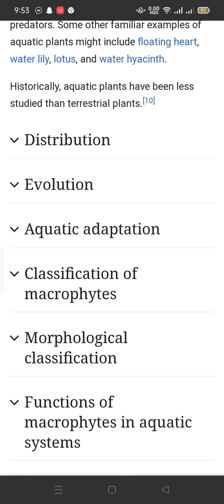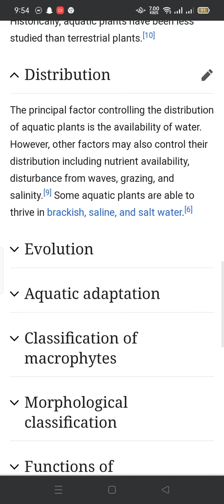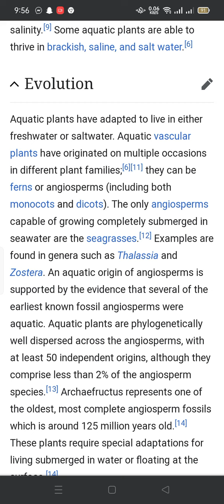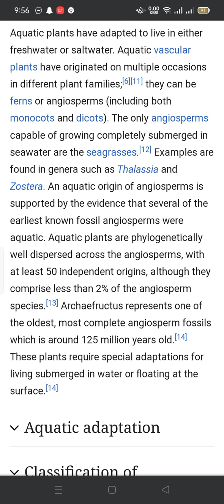water plant or aquatic plants distribution